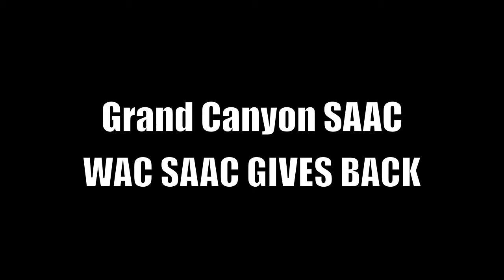WAC SAAC - Grand Canyon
Highlights of Grand Canyon SAAC's service and activities during the 2013-14 year. GCU and other WAC SAAC members are participating in Project 3,000, a committment to log more than 3,000 hours of community service each year